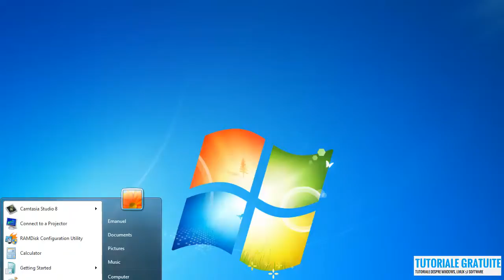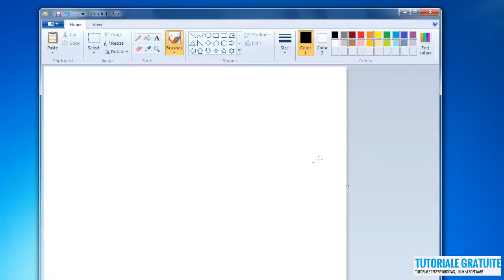Cum sa faci un ScreenShot din Windows 7 ?